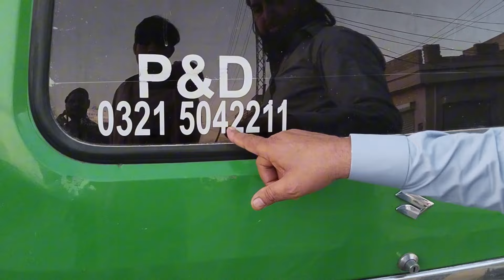Sunday Car Bazaar Taxila Al Rafay motors/Car bazaar in Pakistan/03155281029/03117248780/03092937038